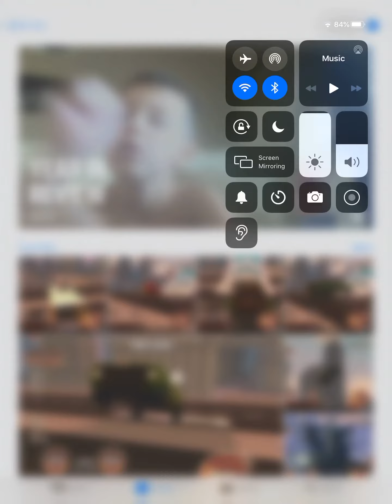Thank you photos for making the slideshow